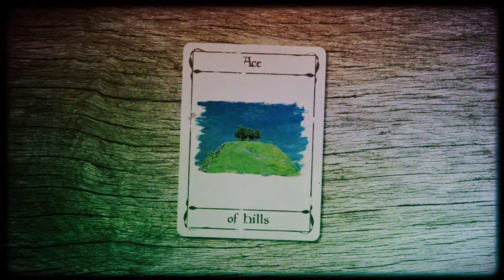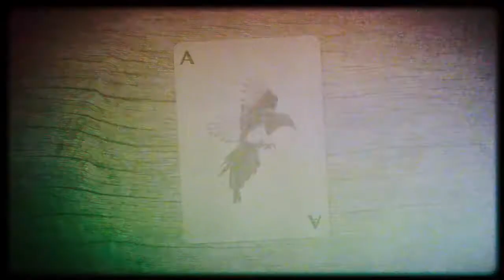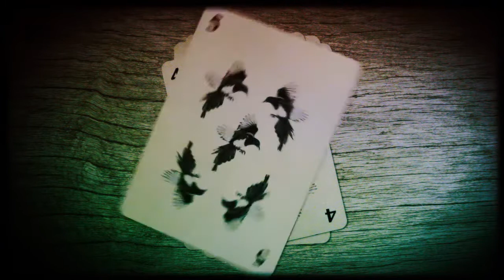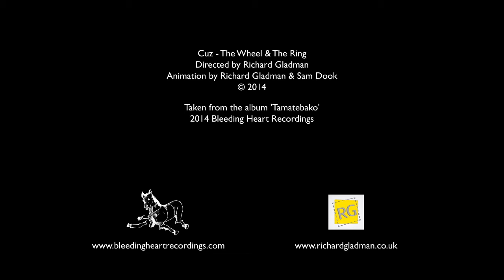Cuz - The Wheel And The Ring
Available on the album 'Tamatebako' (BHRC012) on
Bleeding Heart Recordings.

Mike Watt: Bass
Sam Dook: Acoustic guitar, vocals